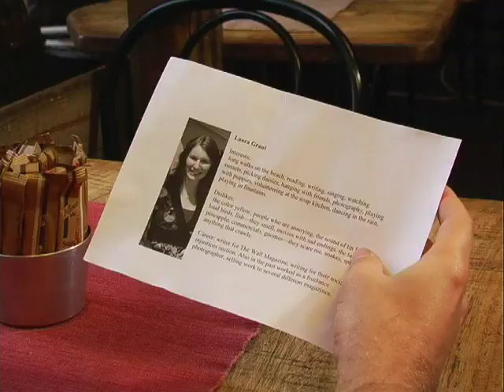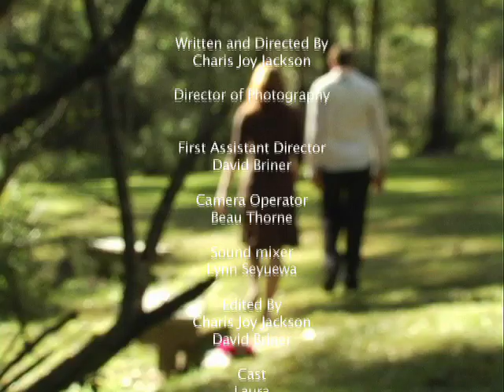Laura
A drama about a single woman, who is surrounded by friends who are all getting married